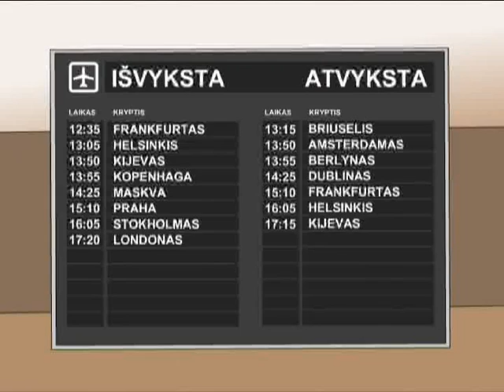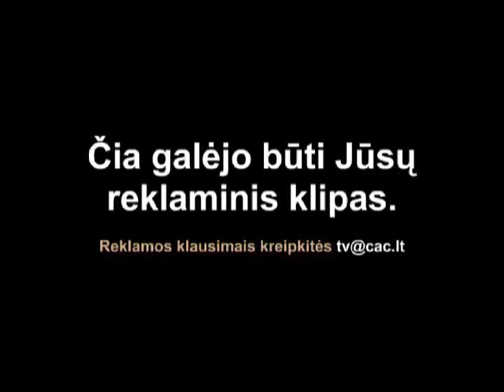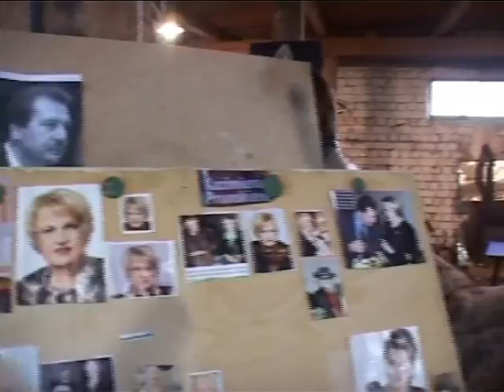ŠMC TV. Trečiasis epizodas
Trečiasis ŠMC TV realybės metašou epizodas. Gal televizija – vaikų žaidimas?

„Kiekviena laida pilotinė, kiekviena laida – paskutinė“
ŠMC TV – tai Vilniaus Šiuolaikinio meno centro kurta televizijos laida, 2004–2007 metais transliuota TV1 eteryje